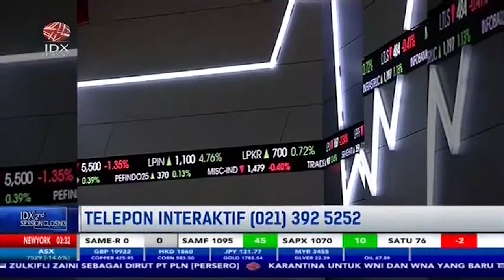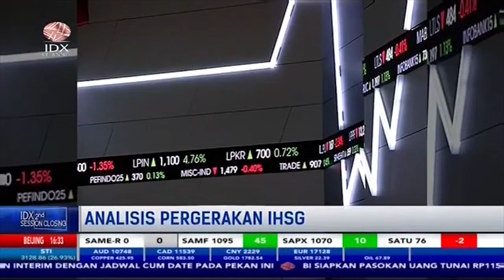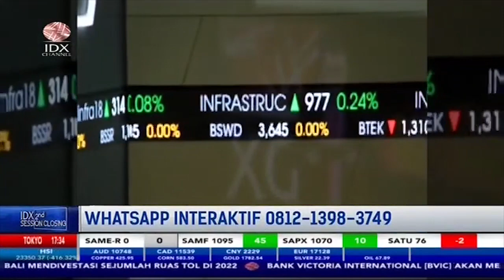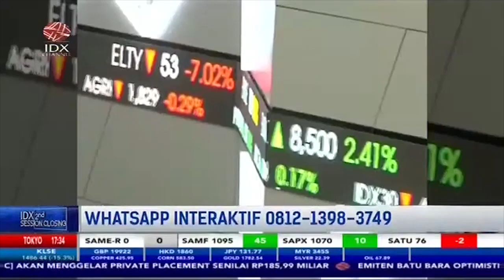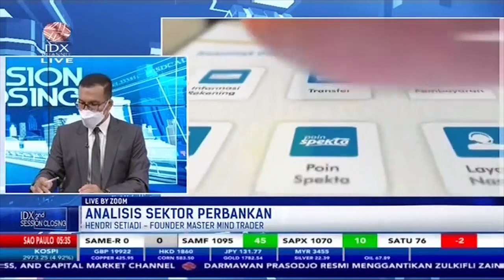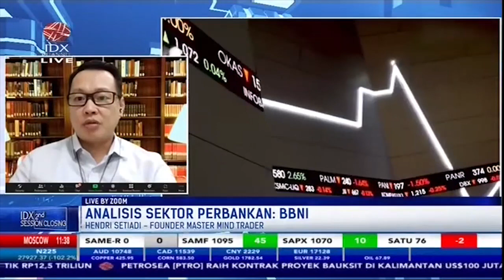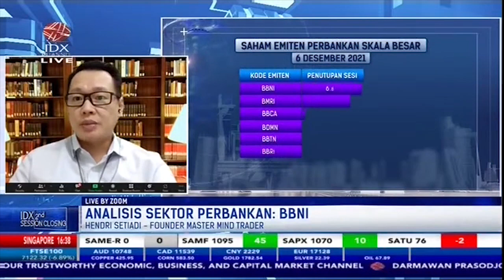ANTREAN RIGHT ISSUE BANK HINGGA 2022, SAHAM SEKTOR KEUANGAN IKUT TERBANG